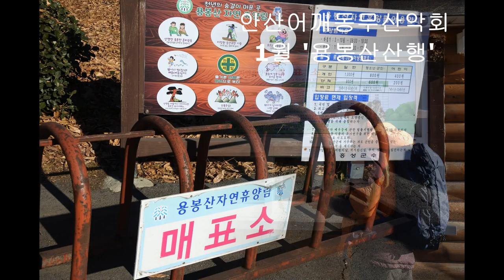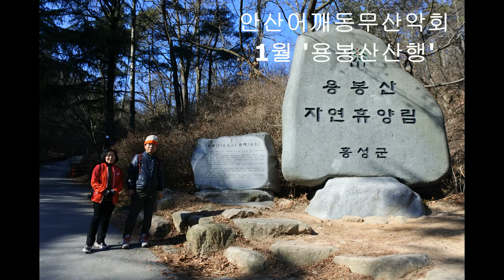안산어깨동무산악회 2019년 1월 용봉산 산행, 안산의 명품 산악회 꿈과 희망을 안고 힘찬 출발 - 비나리투어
*. 글로벌 멀티 스페셜리스트

1. 신점숙 여행가 대한민국을 빛낸  인물 대상 수상
2. 비나리 투어 한국 혁신 관광여행서비스 브랜드 QTS 대상 수상
3. 2017년 관광의 날 논문 발표 중국 개별관광 유치를 통한 지역 경제 활성화 방안
4. 신안산대학교 SNS블로그마케팅, 동영상 제작편집(교수)강의문의 환영
5. 흔들리지도 부러지지도 않을 용기 외 저자
6. jtbc 방송 '뭉쳐야뜬다'에 중국 태항산 비나리길 소개 개발여행사

비나리투어 여행디자이너 신점숙 작가
안산어깨동무산악회  2019년 1월 용봉산 산행 이야기